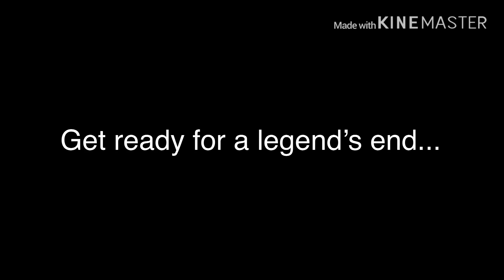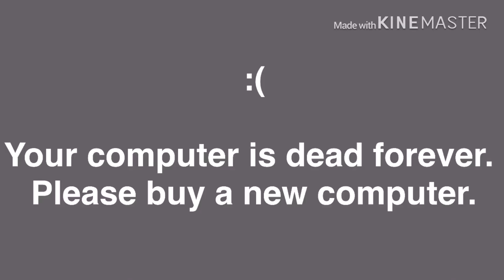SpongeBob Error 17 (Part 12) (FINAL PART)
The error is finally done!!!